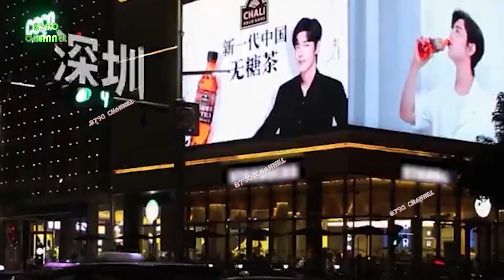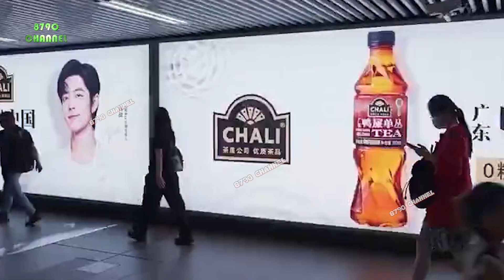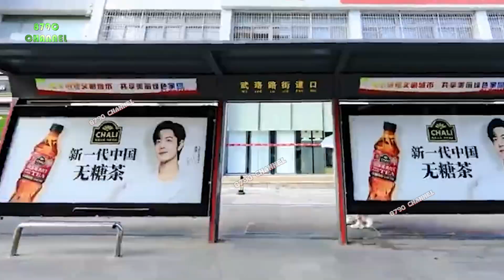Lịch trình tới dồn dập, Tiêu Chiến sẽ vào đoàn phim khác ngay trong tháng 11 sau "Anh Hùng Xạ Điêu"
⏭After director Tsui Hark's film, Xiao Zhan will join another film crew right in November with 3 different parts

Hãy theo dõi để biết thêm tin tức hàng ngày trên 8790 CHANNEL.